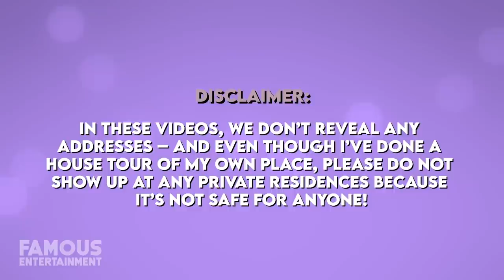Morris Chestnut | House Tour | $2.44 Million Calabasas Mansion & More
Actor Morris Chestnut who’s been on screen since 1991, and currently stars on the Fox medical drama The Resident, put down a couple million for a gorgeous Calabasas estate just last year. It isn’t his first rodeo with luxury Los Angeles real estate either, having owned a gorgeous house in the Granada Hills neighborhood back in the day, and a bit more recently, a mansion in the exclusive Hidden Hills. We’ll take a look at Morris’s current pad in Calabasas, and a couple of his former homes too – we even found the listings!